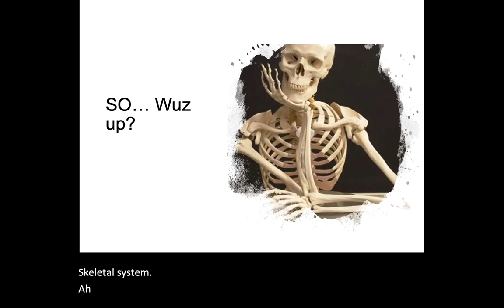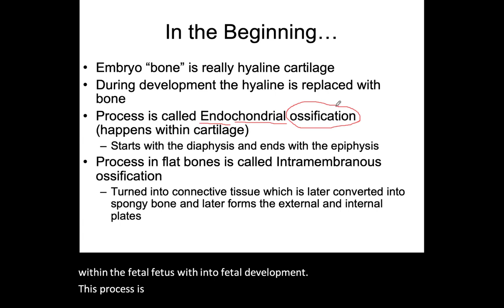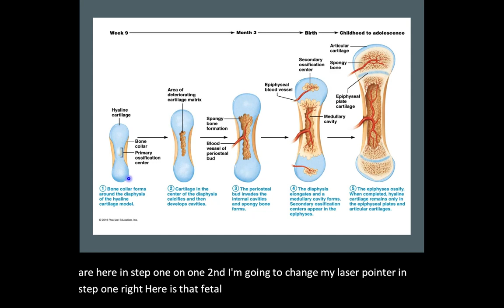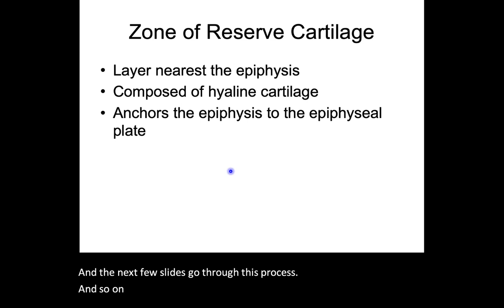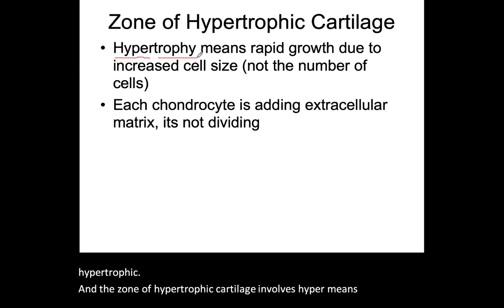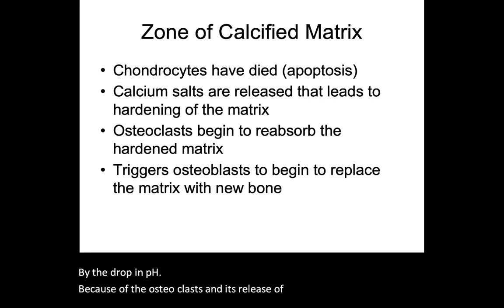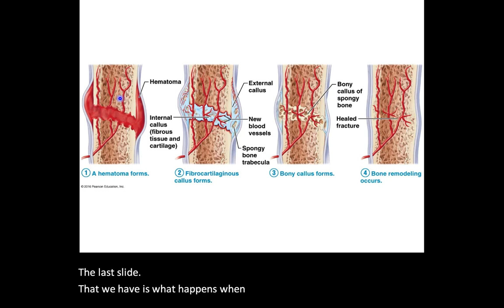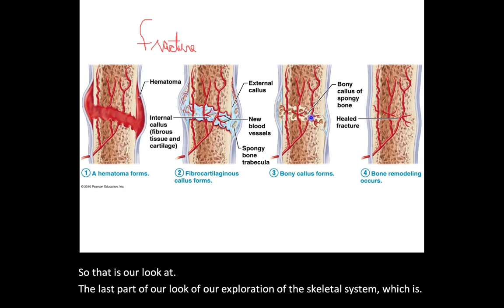BonePart4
Lecture Series devoted to understanding various Anatomy & Physiology topics covering A&P I and A&P II. Great for reviewing concepts, staying current with course material (especially if I am your professor), or just getting your inner "geekdom" juices flowing.